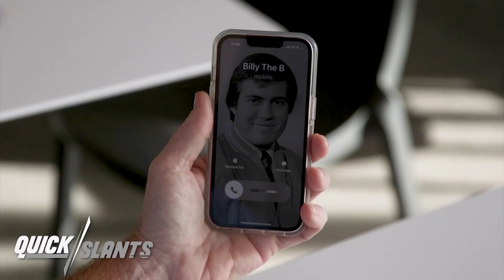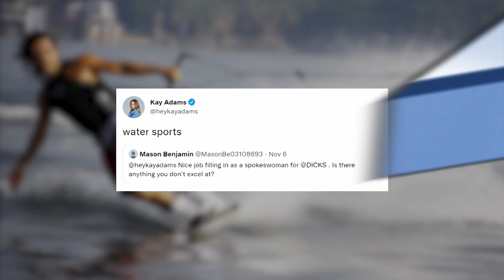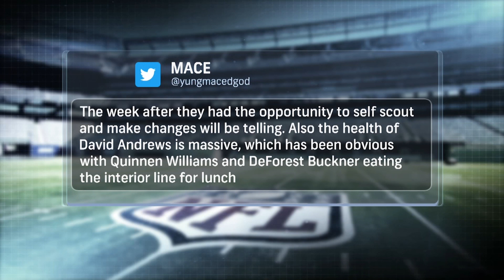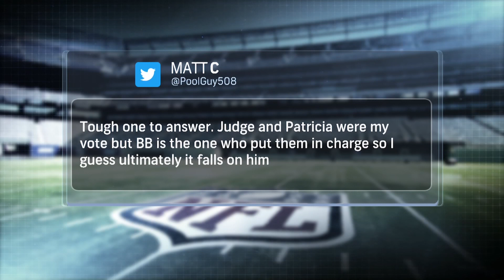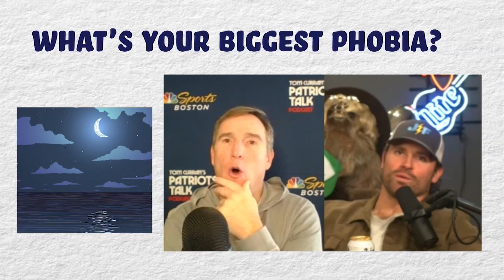Re-evaluating a broken Patriots' offense heading into bye week | Quick Slants full show 11/08/22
Full episode of Quick Slants with Tom E. Curran, joined as always by Kay Adams. Tom and Kay react to sound from Mac Jones, Tom Brady, and Bill Belichick this week, and discuss the national conversation around Matthew Judon. Then, Curran gives his slant this week, and his risers and fallers. Finally, we get some irrelevant questions with Chris Long.